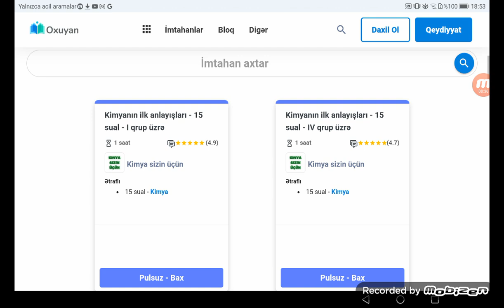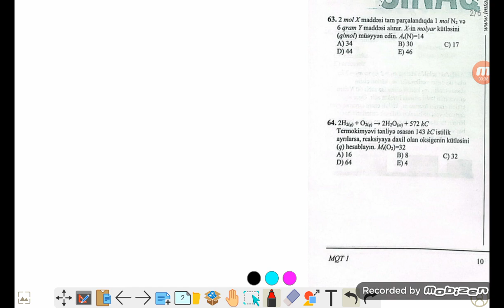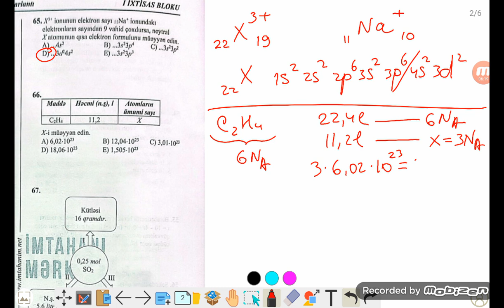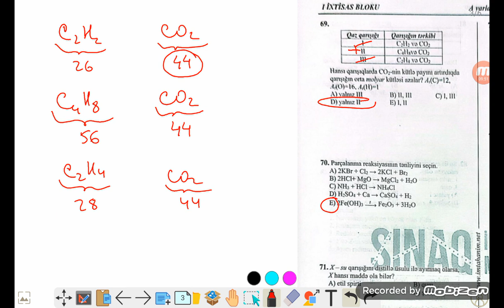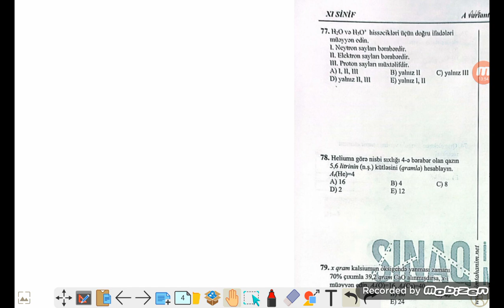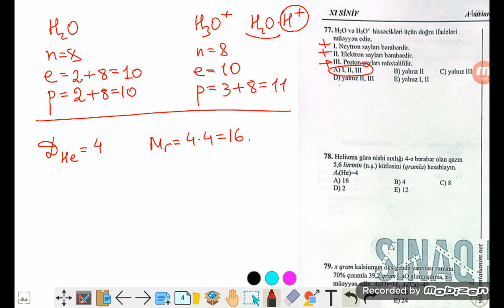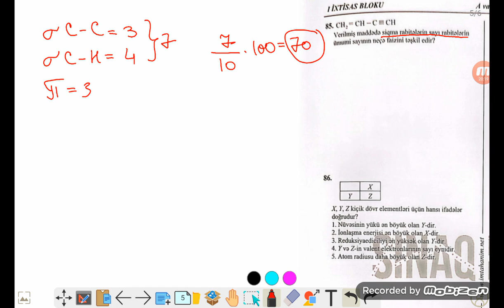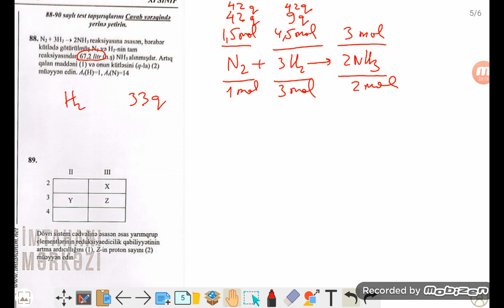15.10.2023 | Hədəf blok sınağı-1 | XI sinif, I qrup | Kimya suallarının izahı.